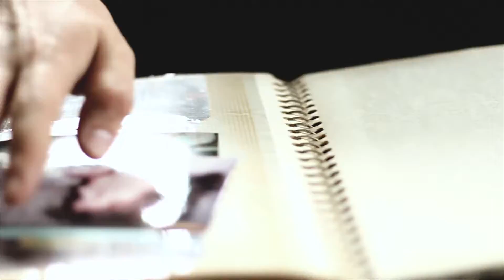All the Wine - "Letters to Laura" (Official Video)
Lyrics:
Dear Laura,
God damn, it feels like it’s been so long
since I put your name to a face.
Could I even recognize you now?
Could I even recognize you?

Oh Laura,
Spent so much time in my room,
drawing up plans to escape.
You said you always wanted to see the ocean,
and that you’d find it someday.

And the last thing you did before you died
was drive 14 hours to the coast searching for the water.
And the last you said before you slipped away
was, “Look at that bright ocean blue.”

Dear Laura,
What a time to be alive, they say.
But all I see are all my friends
clutching at sleeves and struggling to breathe
We’re always struggling to breathe.

I remember every word you wrote about me
in the journal of your life when the doctors couldn’t save you.
You had so much faith in me and everything I believed,
but Laura, something inside of me has changed.
And I pray I haven’t let you down.

And the last thing I said before you slipped away
was, “God I hope I haven’t let you down.”

Would you even recognize me now?
Would you even recognize me?